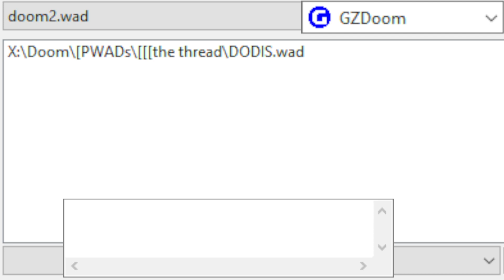Dimensions of Dismay by AleDoom | GZ Doom